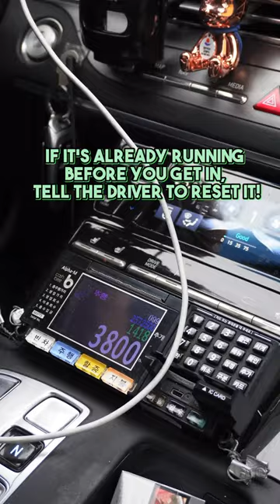Watch this video before you take taxi in Korea🚕